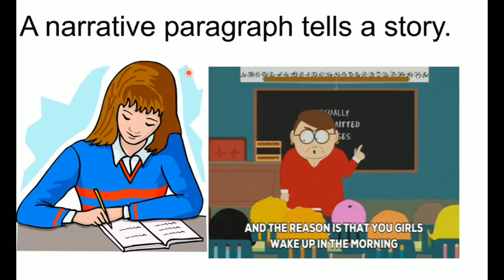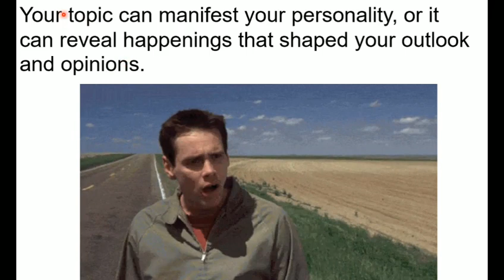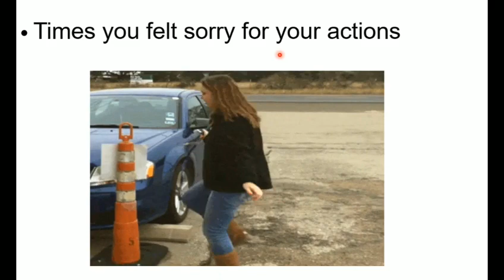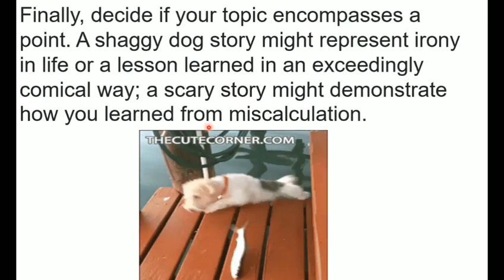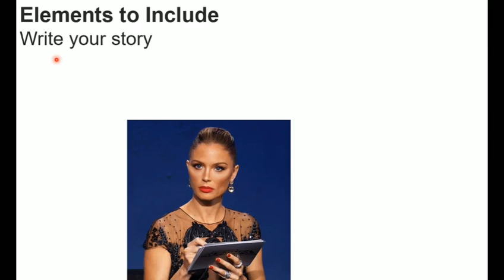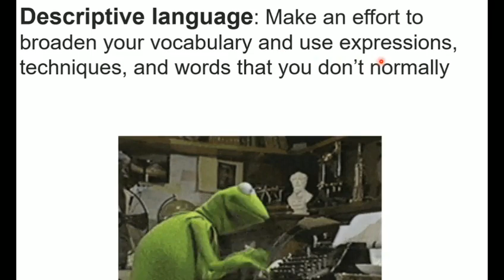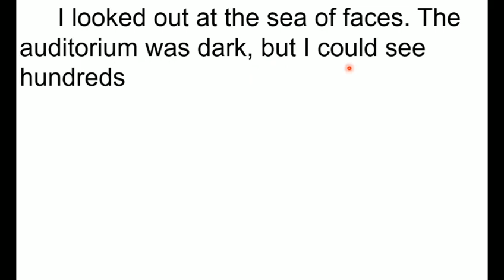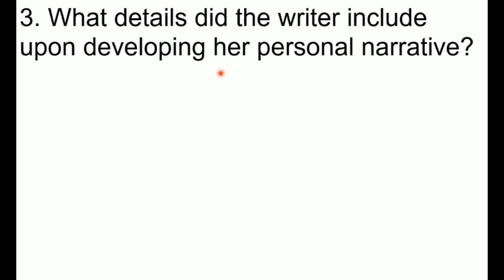RULES THAT ONE MUST FOLLOW WHILE COMPOSING EFFECTIVE PARAGRAPH English 8 Quarter 2 Module 1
This video entitled RULES  THAT  ONE MUST FOLLOW WHILE COMPOSING EFFECTIVE  PARAGRAPH  English  8  Quarter  2  Module  1 was created to help students understand the rules that one must follow while he is composing effective paragraph.
The purpose of this video is to help grade 8 students understand their lessons.

what are the important points in composing an effective paragraph
composing effective paragraph brainly
the following are steps in composing an effective paragraph except
composing an effective paragraph module
how do you write an effective paragraph
what is effective paragraph
how many sentences make a good paragraph
compose effective paragraphs activity
composing effective paragraphs grade 8 answer key
composing an effective paragraph
how to write a good paragraph essay
how to write a successful paragraph
writing effective body paragraphs
how to compose effective paragraphs
how to compose an effective paragraph
composing effective paragraph converter
composing effective paragraph chart
composing effective paragraph copy
composing effective paragraph conc
composing effective paragraph course hero
composing effective paragraph course
composing effective paragraph criteria
composing effective paragraph criteria one topic
composing effective paragraph contains
composing effective paragraph communication
effective composition
composition of a paragraph
compose effective paragraphs detailed lesson plan
compose an effective descriptive paragraph
why coherence is important in writing a paragraph
what are the steps of writing a good paragraph
what is the correct order for writing a paragraph